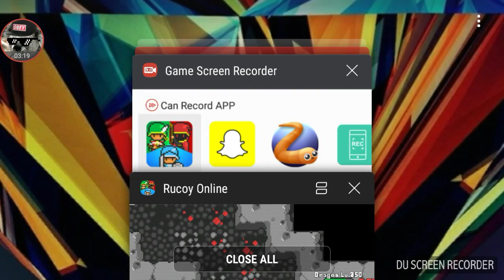Dragon Raid W/ Michael Clark